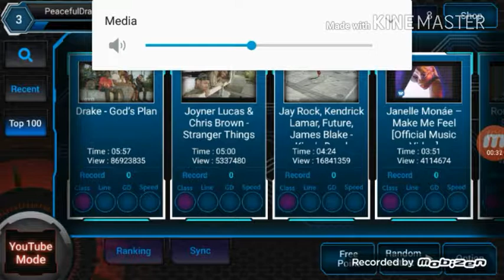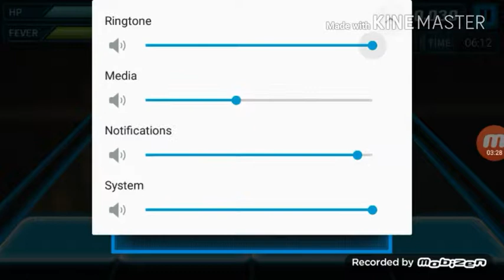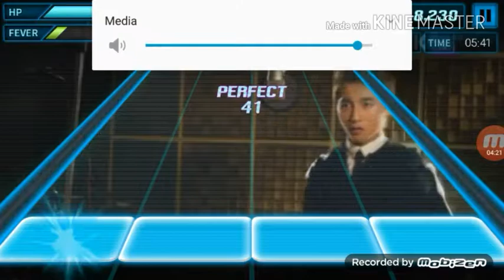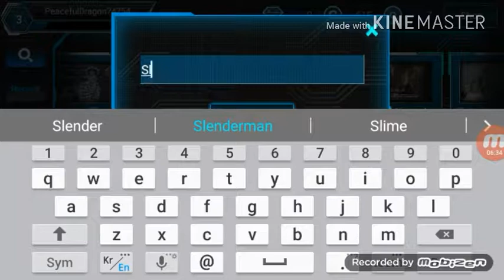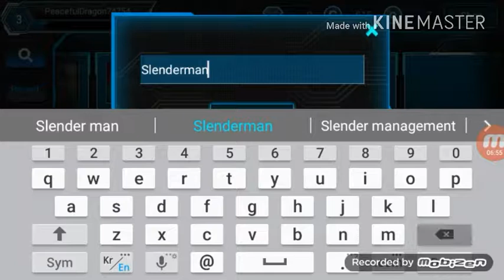Let's play beat craft of 2 who want me play this game comment|Channey gaming